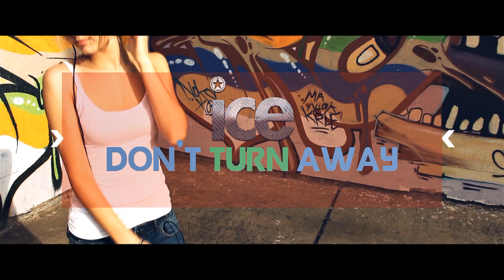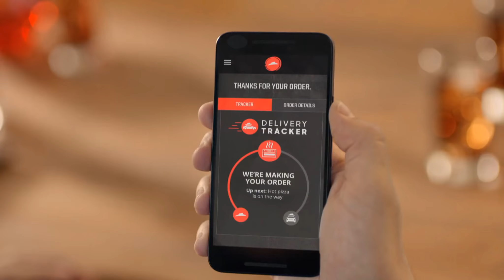Dancing with the Stars 24 Finale - Normani Kordei & Val | LIVE 5-23-17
NORMANI KORDEI (AGE 20) - HOUSTON, TEXAS, UNITED STATES - SINGER

From: Fifth Harmony (Music Group) | Dance Style Week 10 Finals: Argentine tango, Foxtrot

Fifth Harmony Members: Lauren Jauregui, Ally Brooke, Dinah Jane, Normani Kordei

Pro: Valentin Chmerkovskiy (Age 30) (11 Seasons)

Past Val Partners:
Season  Partner  Place
13  Elisabetta Canalis  11th
14  Sherri Shepherd  10th
15  Kelly Monaco  3rd
16  Zendaya  2nd
17  Elizabeth Berkley Lauren  6th
18  Danica McKellar  6th
19  Janel Parrish  3rd
20  Rumer Willis  1st
21  Tamar Braxton  5th
22  Ginger Zee  3rd
23  Laurie Hernandez  1st
24  Normani Kordei  3rd

Week 10: Finals Night 2

“Dancing With the Stars” features stars and their pro partners doing choreographed dance routines. The performances are judged by Len Goodman, Bruno Tonioli, Carrie Ann Inaba, and Julianne Hough.

Original Airdate: Tuesday May 23, 2017 (ICE-TV)

DWTS 24 CAST:

Simone Biles & Sasha Farber

Bonner Bolton & Sharna Burgess

Charo & Keoikantse Motsepe

Erika Jayne & Gleb Savchenko

Rashad Jennings & Emma Slater

Chris Kattan & Witney Carson

Nancy Kerrigan & Artem Chigvintsev

Normani Kordei (Fifth Harmony) & Valentin Chmerkovskiy

Heather Morris & Maksim Chmerkovskiy

David Ross & Lindsay Arnold

Mr. T & Kym Johnson

Nick Viall & Peta Murgatroyd